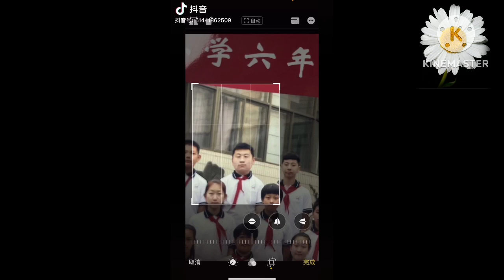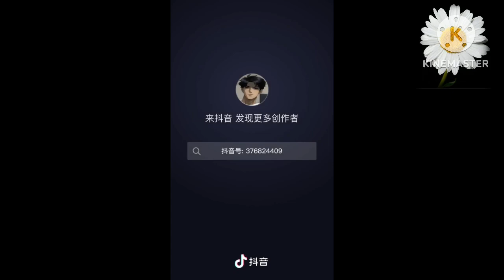抖音 | BoyHand Some Trung Quốc , Trai Đẹp Trung Quốc | Douyin China ✔️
* ➡️ Do Not Reup . Thanks you